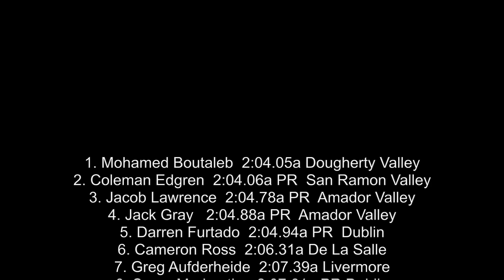2018 EBAL Center Meet 800 Boys Varsity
2018 EBAL Center Meet
March 10th- Dublin High School
800m Varsity Final